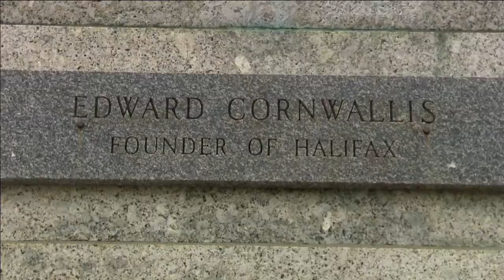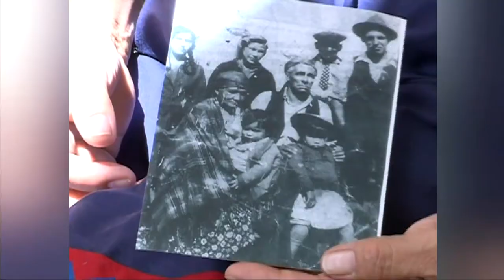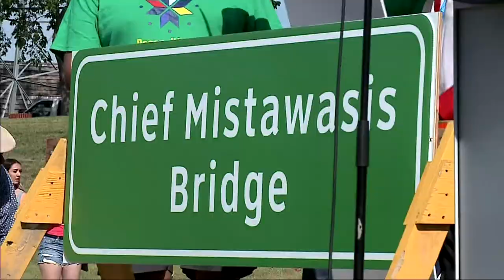APTN National News August 9, 2018 – Indigenous Film Festival opens, A talk with a Cree director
In this episode of APTN National News: The Indigenous Film Festival has just opened in Ottawa and we have a few highlights.

A Cree director takes her fictional characters to Dene country.